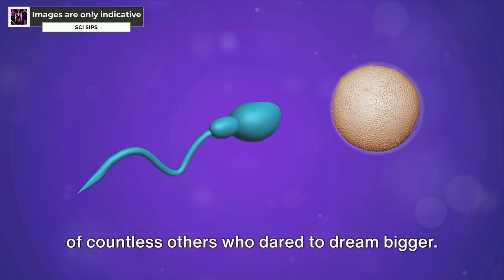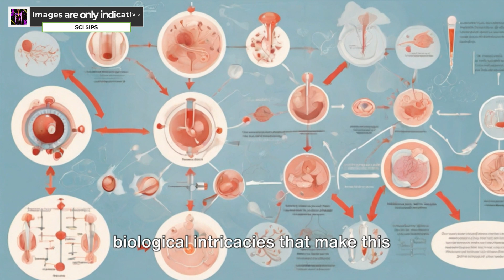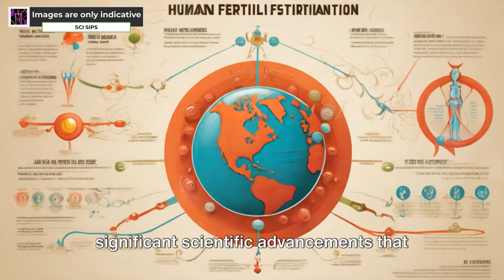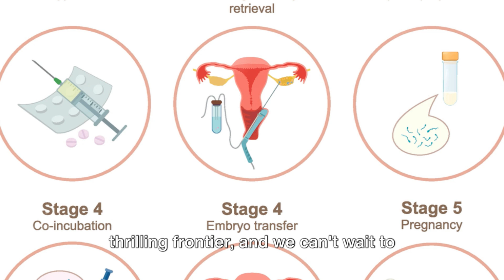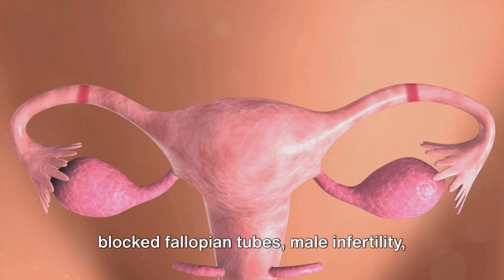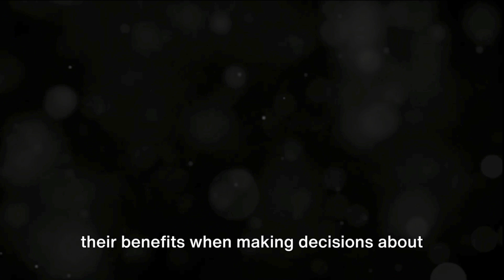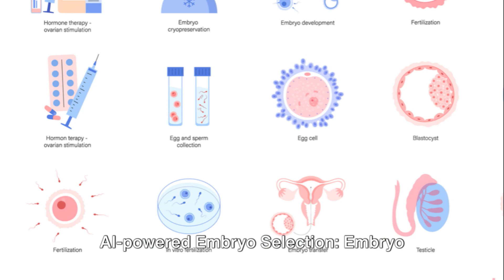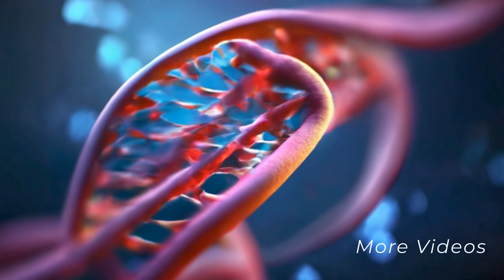IVF - In Vitro Fertilization: A Journey Through Time and Cells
In this captivating video, we delve into the intriguing realm of In Vitro Fertilization (IVF) - from its historical roots to its biological mechanisms, advancements, and ongoing legal considerations. If you're curious about the science behind IVF, this is the video for you! Join us as we uncover the complexities and wonders of assisted reproduction techniques.

IVF stands for In Vitro Fertilization. It's a series of procedures used to help people conceive a child.  In IVF, a woman's egg is fertilized by sperm in a laboratory dish, and the resulting embryo is then implanted in the woman's uterus to grow and develop into a baby. IVF is a form of assisted reproductive technology (ART) and is most often used when other fertility treatments have not been successful. There are many reasons why someone might choose IVF, including:
* Blocked or damaged fallopian tubes
* Ovulation problems
* Male infertility
* A genetic condition in one partner that they want to avoid passing on to their child
The IVF process is complex and can be emotionally and physically challenging. It's important to talk to a doctor about the risks and benefits of IVF before starting treatment.

Chapters:

00:00:00 The Genesis of In Vitro Fertilization
00:03:27 The Biological Intricacies of IVF
00:05:38 The Evolution and Advancements in IVF
00:07:15 Legal and Ethical Considerations of IVF
00:08:50 Artificial Insemination (AI) vs IVF
00:10:07 Disadvantages of IVF and AI
00:11:34 The Future of In Vitro Fertilization
00:13:37 Disclaimer